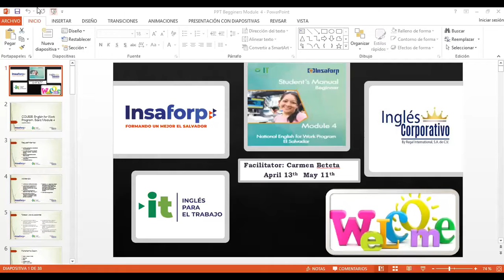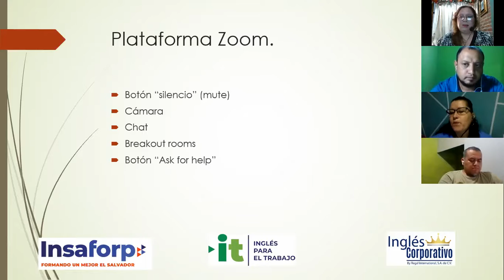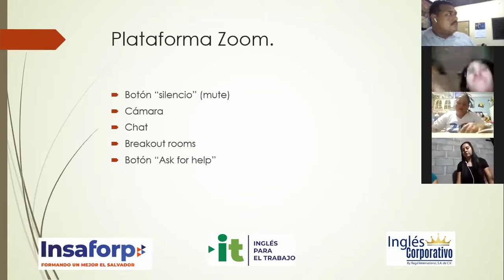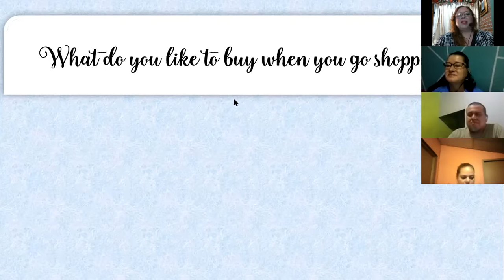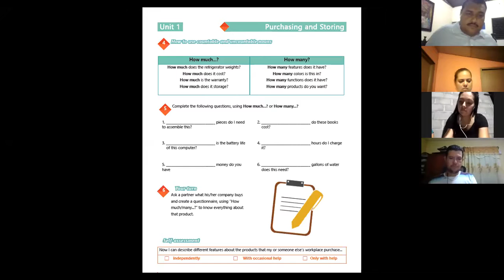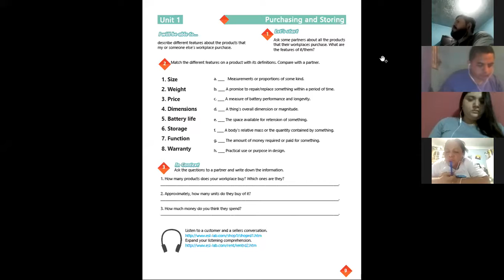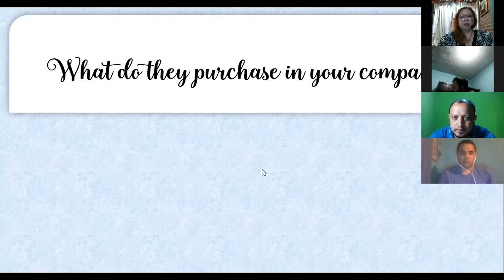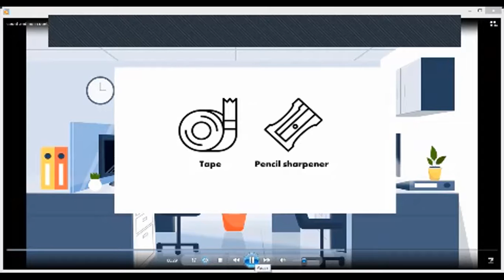Ingles Corporativo- VIDEOCONFERENCIA#1 HOW TO USE COUNT AND NON-COUNT NOUNS